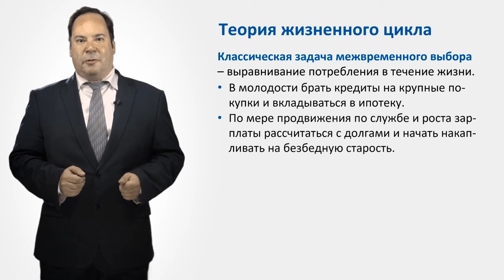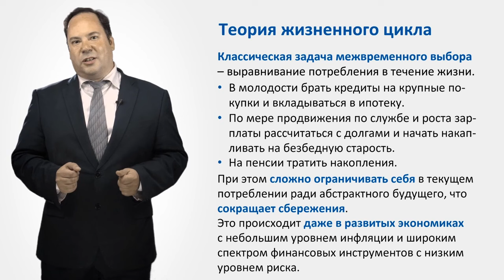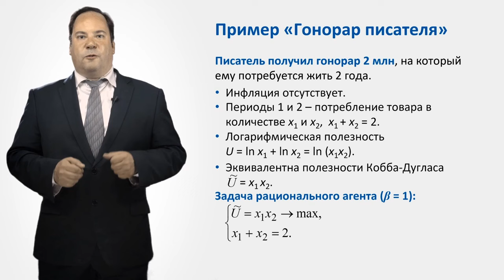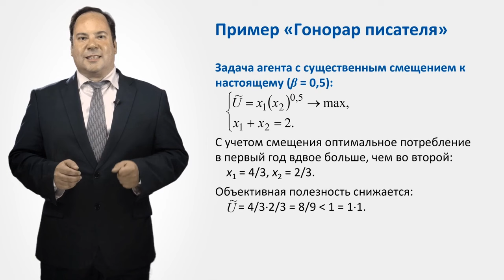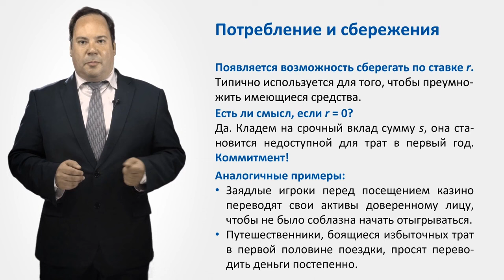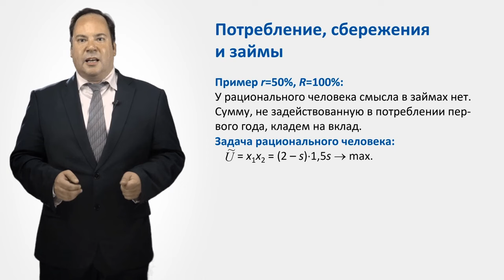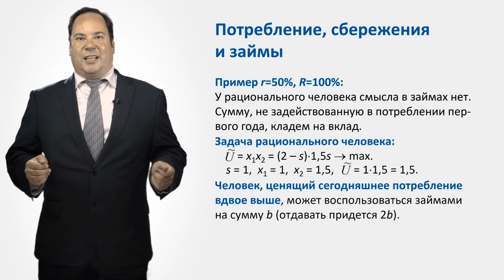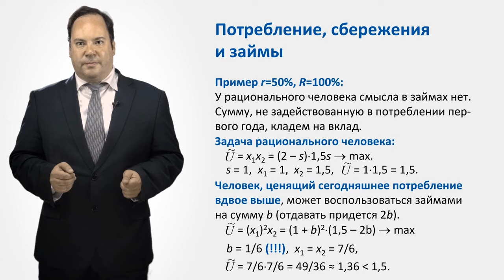5.3.2. Потребление, сбережения и займы